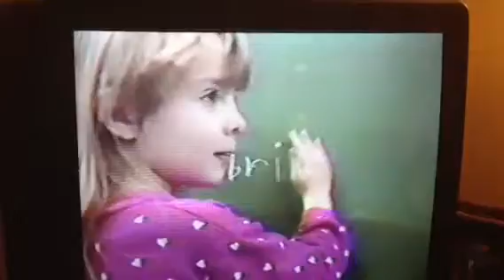Twins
Twins overload school